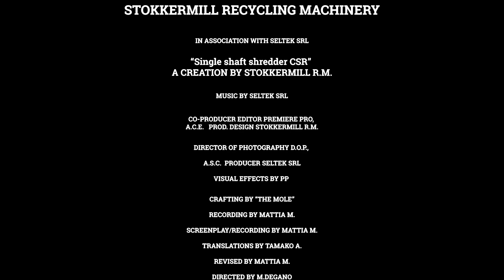Rozdrabniacz hydrauliczny jednowałowy | STOKKERMILL CSR-H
Rozdrabniacz hydrauliczny jednowałowy | CSR-H